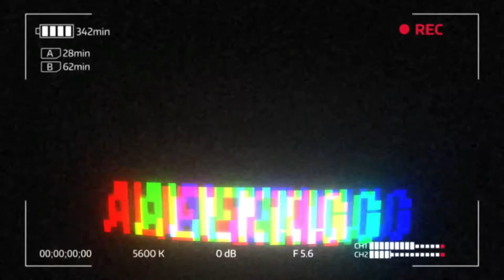AlienKing Vlogs | S3E3: I Got Challenged W/ @avithaalien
I was challenged to eat Shin ramen noodles.
Now these noodles are normally pretty spicy by themselves, however, I chose to kick it up a notch. Get ready to laugh and enjoy what you see.

Equipment:
Canon T5i
PLEASE SHARE WITH 2 PEOPLE IF THE VIDEO IS FUNNY!